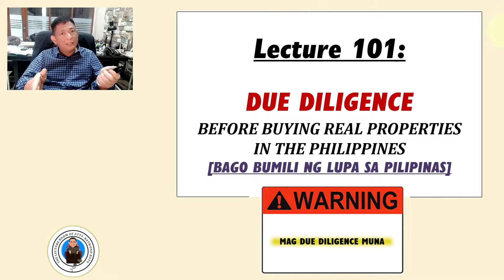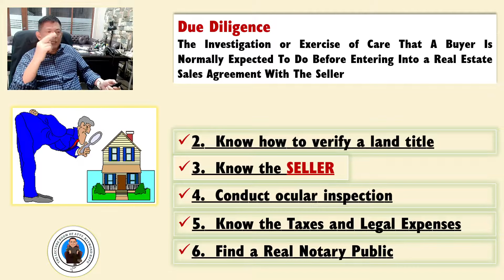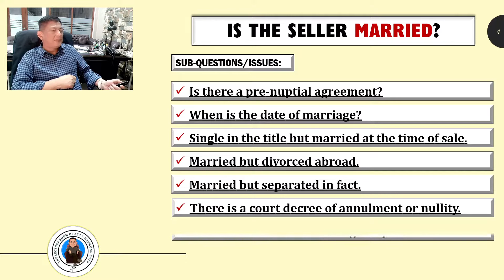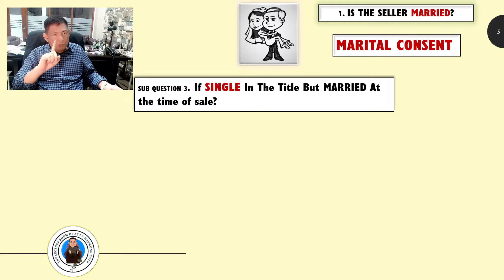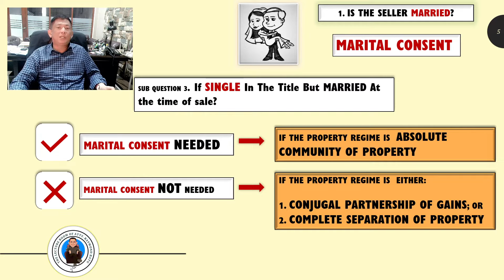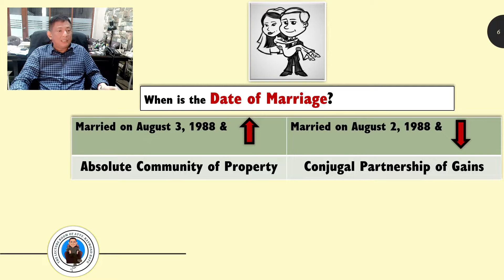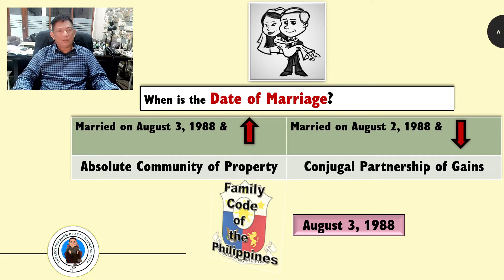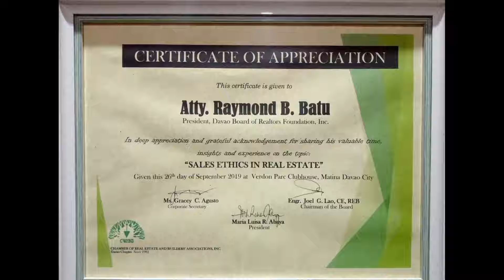SINGLE sa TITULO Pero MARRIED during BENTAHAN or SALE ng Lupa, Kelangan ba ng MARITAL CONSENT?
Knowing the Seller Before Buying a Real Property in the Philippines by Atty. Raymond Batu. This is a continuation of Due Diligence guide #3 on Know the Seller (1st segment)